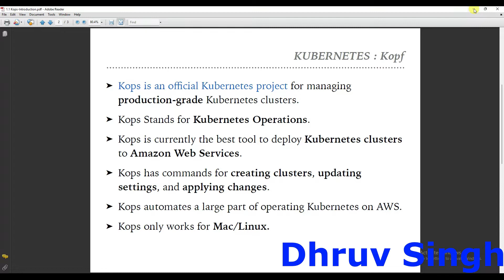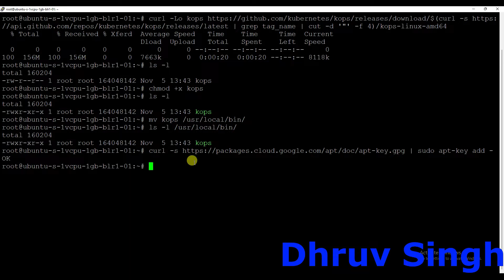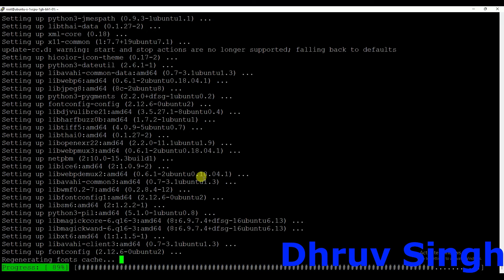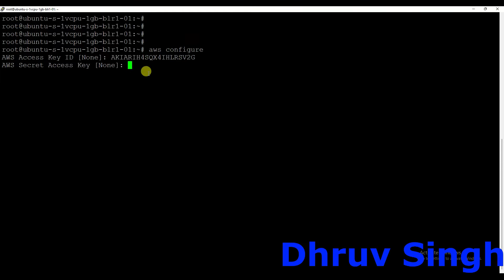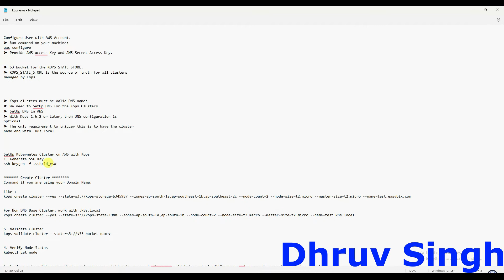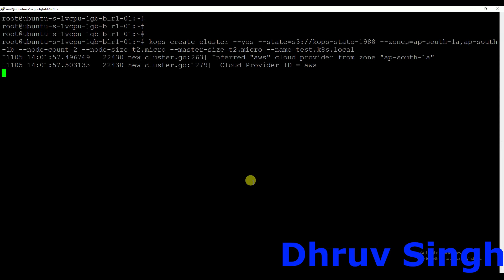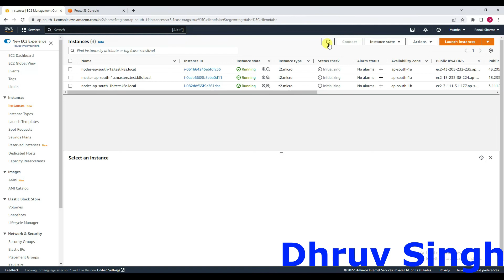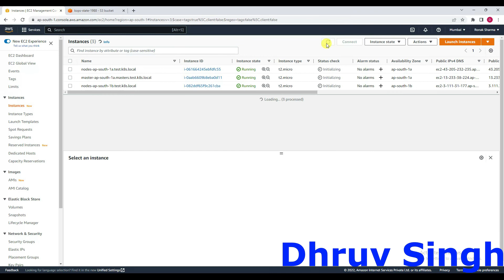Install Kubernetes on AWS using KOPS | KOPS Installation | Setup Kubernetes in AWS Using KOPS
Installing Kops

curl -Lo kops -s | grep tag_name | cut -d '"' -f 4)/kops-linux-amd64

chmod +x ./kops

sudo mv ./kops /usr/local/bin/

Installing Other Dependencies(KubeCtl)

$ curl -s | sudo apt-key add
$ sudo touch /etc/apt/sources.list.d/kubernetes.list
$ echo "deb kubernetes-xenial main" | sudo tee -a /etc/apt/sources.list.d/kubernetes.list
$ sudo apt-get install -y kubectl

Download Python PIP

sudo apt-get install python-pip

Installing AWS CLI

apt install awscli

SetUp AWS IAM permission for Kops.
➤ Create an user(kops) and give them permission.
➤ Permission required for Kops user.
AmazonEC2FullAccess
AmazonRoute53FullAccess
AmazonS3FullAccess
IAMFullAccess
AmazonVPCFullAccess

Configure User with AWS Account.
➤ Run command on your machine:
aws configure
➤ Provide AWS access Key and AWS Secret Access Key.

➤ S3 bucket for the KOPS_STATE_STORE.
➤ KOPS_STATE_STORE is the source of truth for all clusters
managed by Kops.

➤ Kops clusters must be valid DNS names.
➤ We need to SetUp DNS for the Kops Clusters.
➤ SetUp DNS in AWS
➤ With Kops 1.6.2 or later, then DNS configuration is
optional.
➤ The only requirement to trigger this is to have the cluster
name end with .k8s.local

SetUp Kubernetes Cluster on AWS with Kops
1. Generate SSH Key
ssh-keygen -f .ssh/id_rsa

Create Cluster
Command if you are using your Domain Name:

kops create cluster --yes --state=s3://kops-storage-b345987 --zones=ap-south-1a,ap-southeast-1b,ap-southeast-2c --node-count=2 --node-size=t2.micro --master-size=t2.micro --name=test.easybix.com

For Non DNS Base Cluster, work with .k8s.local
kops create cluster --yes --state=s3://kops-state-1988 --zones=ap-south-1a,ap-south-1b --node-count=2 --node-size=t2.micro --master-size=t2.micro --name=test.k8s.local

5. Validate Cluster
kops validate cluster --state=s3://S3-bucket-name